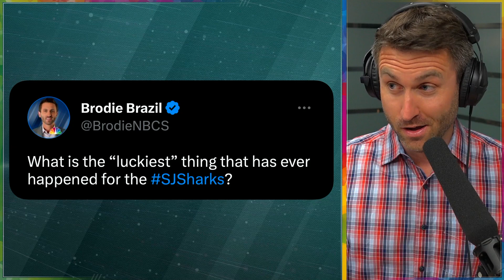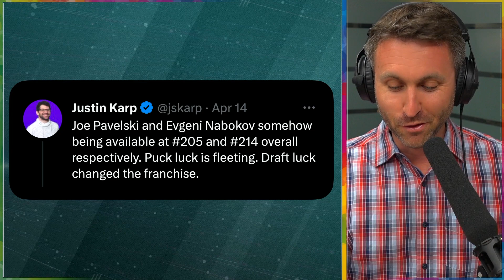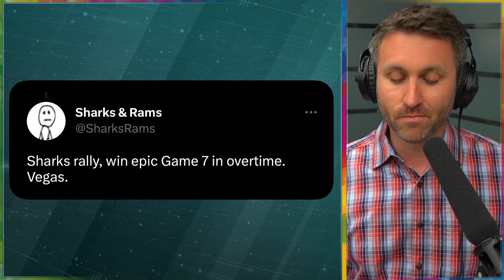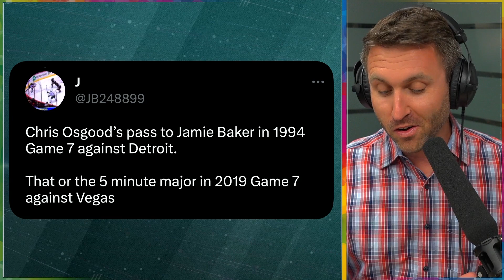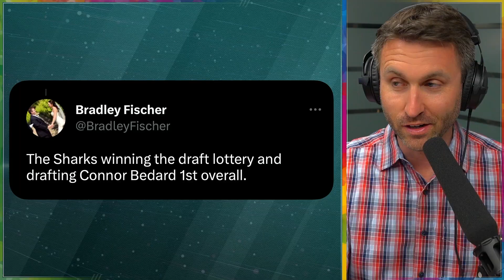IF the Sharks pick Connor Bedard first overall...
The Sharks' 2022-23 season has ended, and their spot in the Connor Bedard sweepstakes is set.

San Jose entered Thursday's finale with a chance to still finish as high as second in the 2023 NHL Draft Lottery order, with 13.5 percent odds at the No. 1 pick, and potentially take Bedard, whom some consider to be the best prospect since Connor McDavid. The Sharks boasted the fourth-fewest points in the league with 60, and didn't pick any more up in a 5-2 loss to McDavid's Oilers.